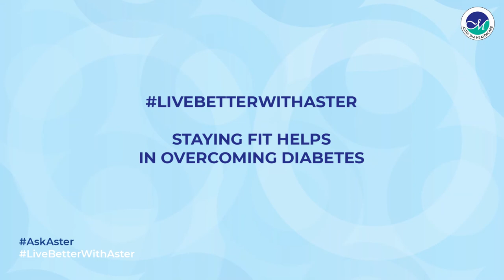AskAster India Dr. MANJUNATH MALIGE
DR. MANJUNATH MALIGE (ENDOCRINOLOGY AND DIABETES)
LEAD AND SR. CONSULTANT - ENDOCRINOLOGIST
Aster RV Hospital, Bangalore